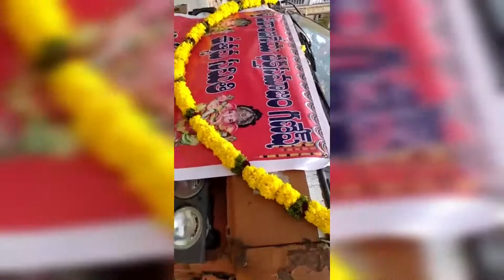Hyderabad Ganesh Nimajjanam 2020 live|Badangpet, Kukatpally Ganesh Nimajjanam 2020|AksHar Creations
Hyderabad Ganesh Nimajjanam 2020 live  in brief